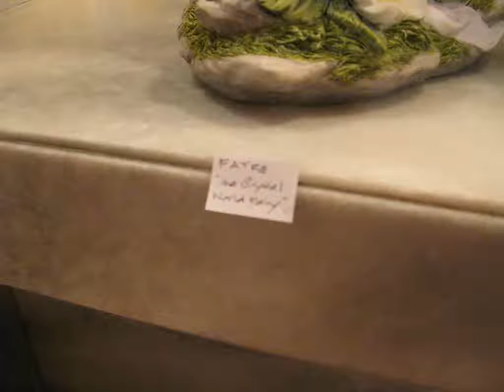FAYRE the " Crystal World Fairy " - Glowing Light Table Lamp Home décor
JONFACTORY is a premier home décor products provider. Our products are of High Quality & Very Generous in Size! You have to see it with your own eyes to believe us and truly appreciate the value we present to you.

In JONFACTORY latest collection, we are proud to bring these products where the world of Fantasy and Angels, beautifully crafted and hand painted, right into the comforts of your own home. We serve to local and international clients worldwide.

Each masterpiece possesses;
• a realistic facial expressions, beautifully hand-crafted.
• vivid colourings which are delicately hand-painted.
• designs which originate from European artists.

There is a story to be told behind each of our craftworks. JONFACTORY is proud to offer you 3-Dimensional Masterpieces to share & convey these meaningful stories to your Family & Friends.

Our staffs are friendly & helpful. We invite you to come and meet us today and join us in distributing JONFACTORY products. Spread the word and feel proud that people are talking about 'our' products.

Perfect gifts for your Family & Friends, on the many special occasions you celebrate with these loved ones.

JONFACTORY.COM
The Perfect Gift Provider for Everyone.